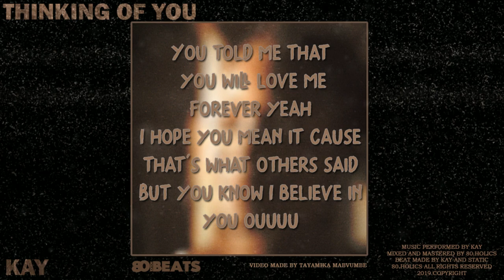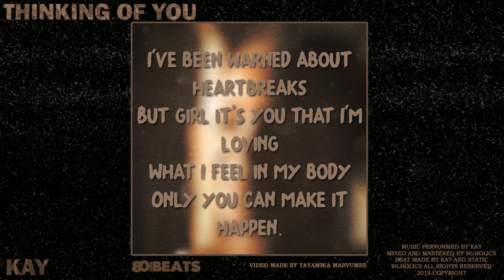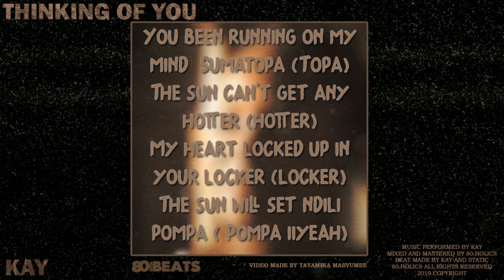Kay - THINKING OF YOU [Official Lyric Video]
INTRO:
Nana-na-na-na
OHKAY OHKAY

VERSE 1:
Chikondi chandimvesa kukoma
Chomwechi chandimvesa kuwawa
But you know I'm in love with you ouuuu
You told me that you will love me forever yeah
I hope you mean it cause that's what others said
But you know I believe in you ouuuu

PRE-HOOK:
What I'm feeling
If it's love or it's not
I don't wanna wake up from this feeling

HOOK:
I've been thinking of you
You been running on my mind  Sumatopa (Topa)
The sun can't get any hotter (hotter)
My heart locked up in your locker (locker)
The sun will set ndili pompa ( Pompa iiyeah)

VERSE 2:
I love you too much and I cannot lie
I guess you don't know what I feel inside
I've been warned about heartbreaks
But girl it's you that I'm loving
What I feel in my body
Only you can make it happen.

Follow The 80.Holics members on Instagram